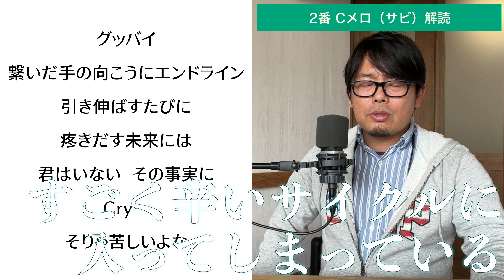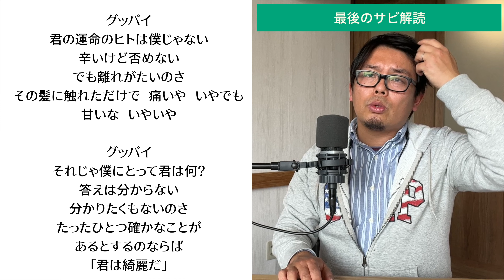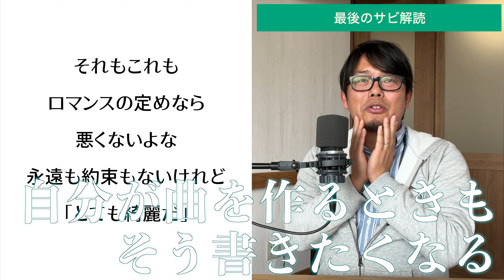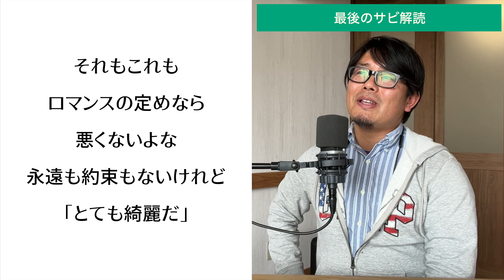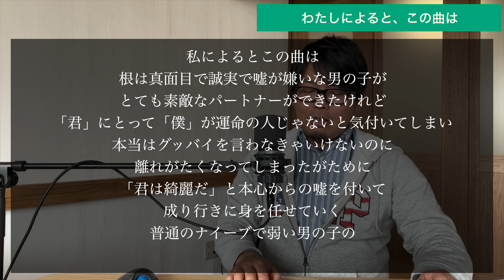Official髭男dismの『Pretender』の歌詞を深読みしてみた（後編）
「僕」は電車男説が撤回されました。どうでもいいけど、電車男って2004年の作品なのね。時の流れェ。

目次
00:00 前回のふりかえり
00:27 2番Aメロ解読
01:29 2番Bメロ解読
03:04 2番Cメロ（サビ）解読
05:51 最後のサビ解読
08:48 山本の読みまとめ
09:33 みんなで深読み

★2022年ゴールデンウィーク限定企画はこちら！

★PICKUP★
中島みゆきさんの名曲『糸』弾き語りの基礎が学べる超・初心者さん向けのメール講座です。外部講師の柴田ヒロキと山本ゆうさくがトーク形式で織りなす、日本トップレベル（たぶん）に緩くて楽しいレッスン動画が毎週届きます。お試しあれ！

▶LINE友だちになりましょう！
コンテンツのアップロード情報があなたのスマホに直接届きます♪
新しい講座の空き情報・募集情報もこちらでお知らせします（｀・ω・）

※現在準備中です

※ページ名が「S&Yギター弾き語り教室」になっていますが、うちのページです

ーーー

山本優作
SNSの中の人。レッスン内では柴田先生のレッスン内容を別の角度から解説したり、生徒さんの課題や言葉にできないモヤモヤを明確にするお手伝いをすることが多いです。
体の動かし方のプロフェッショナルでもあり、痛みが出にくく、演奏ミスが少なくなるような動きのコーディネートなどもしています。